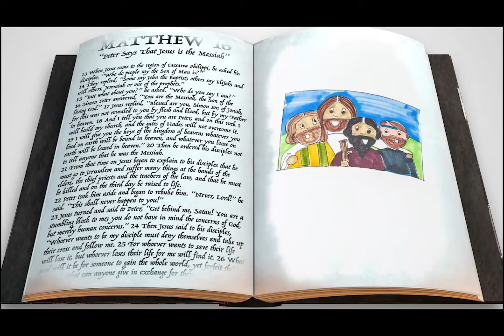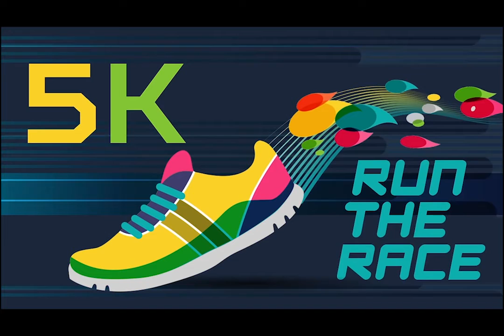Childrens Church May 23